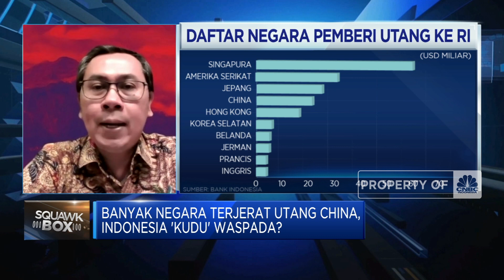Ekonom: RI Harus Waspadai Efek Pembengkakan Biaya Proyek KCIC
Staf Khusus Menteri Keuangan, Yustinus Prastowo memastikan seluruh proses proyek Kereta Cepat Jakarta-Bandung (KCJB) sudah mengalami tahapan kredible dan merupakan proyek B2B antara BUMN dengan proyek yang terus berjalan.

Namun demikian, Direktur Eksekutif INDEF, Tauhid Ahmad memandang proyek infrastruktur di KCJB perlu diperhatikan besarnya peran BUMN dalam pembiayaan sehingga saat terjadi pembengkakan biaya akan berdampak pada kapasitas keuangan BUMN dan Pemerintah dapat terus menambah Penyertaan Modal Negara (PMN).

seperti apa ekonom melihat konsekuensi keuangan di proyek kereta cepat RI-China? Selengkapnya simak dialog Syarifah Rahma dengan Staf Khusus Menteri Keuangan, Yustinus Prastowo dan Direktur Eksekutif INDEF, Tauhid Ahmad dalam Squawk Box, CNBC Indonesia (Rabu, 13/07/2022). Terus ikuti berita ekonomi bisnis dan analisis mendalam hanya di